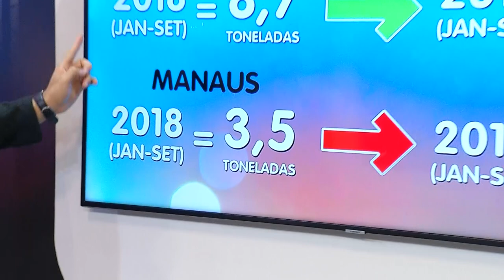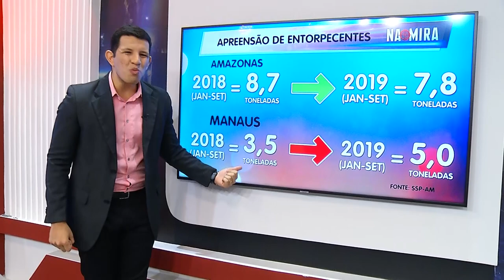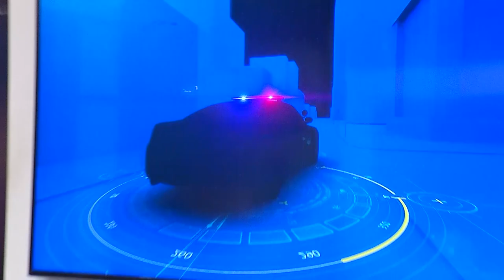Na Mira Em Tempo 21 10 2019 1º Bloco